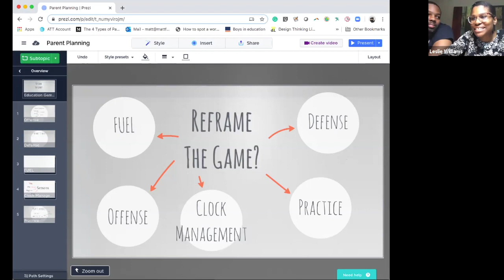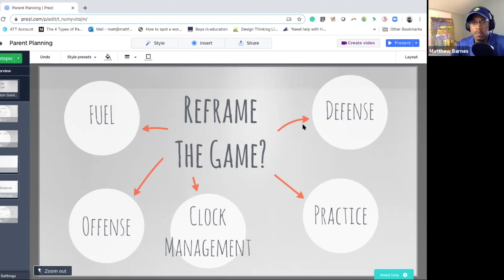Q&A: Making my Home into a "Learning Hub"?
This video is a short Q&A with a participatant in the April 25th Webinar, "Help with Home Learning."